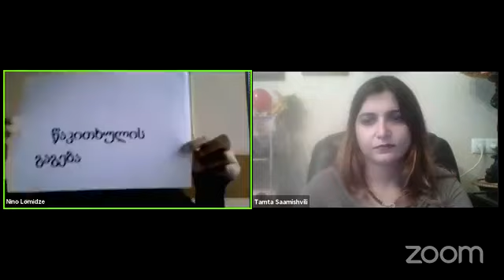კითხვის სირთულეები ბავშვებში და კითხვის უნარების გასაუმჯობესებელი სტრატეგიები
📣 „მშობლის სკივრის“ პირდაპირი ჩართვის (LIVE) სტუმარია ნეიროფსიქოლოგი ნინო ლომიძე. ვსაუბრობთ თემაზე: „კითხვის სირთულეები ბავშვებში და კითხვის უნარების გასაუმჯობესებელი სტრატეგიები“ (მიმდინარეობს თარგმანი ჟესტურ ენაზე).

🔸 რამდენად მნიშვნელოვანია კითხვის უნარი და რა ფუნქცია აქვს ადამიანის ცხოვრებაში?

🔸 განვითარების რა ეტაპებით ხასიათდება ეს უნარი?

🔸 რა სტრატეგიები შეიძლება გამოიყენონ ოჯახის წევრებმა ბავშვის კითხვის პროცესებში ჩასართავად, თუ მას კითხვის სირთულე აღენიშნება?